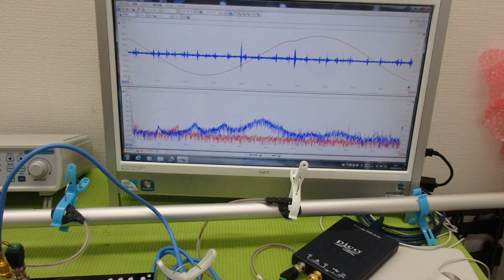メガヘルツの超音波発振制御プローブを利用した実験動画 ultrasonic-labo